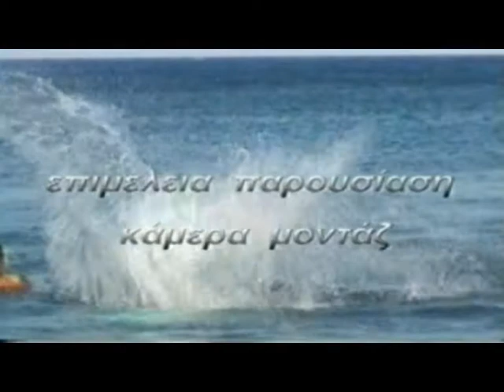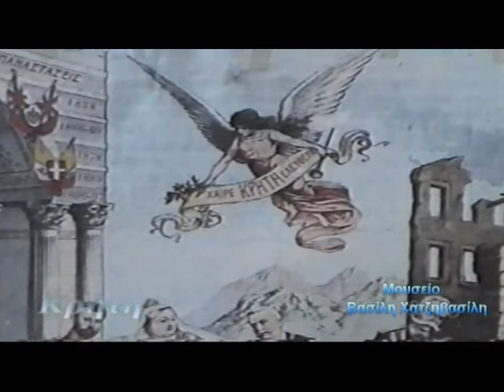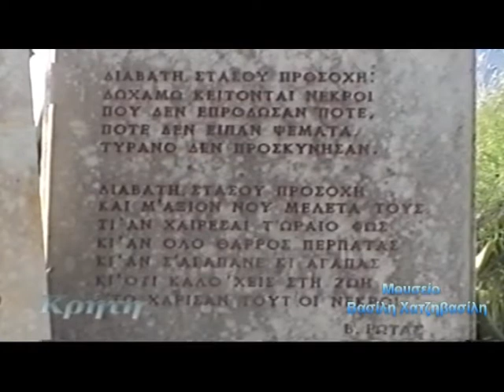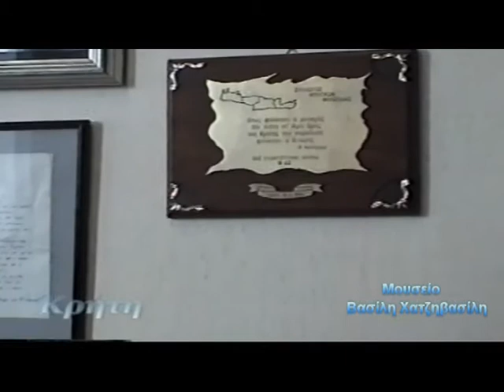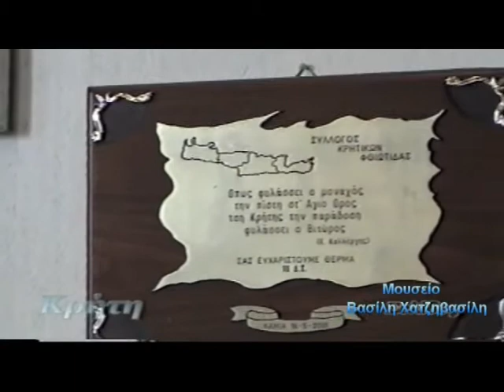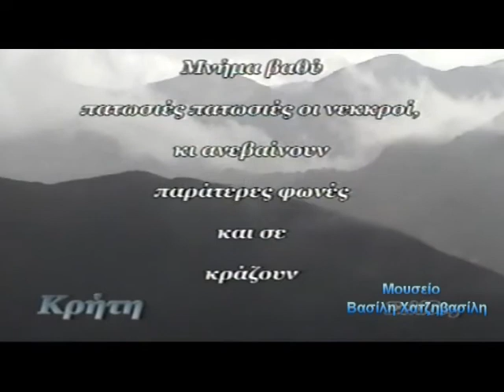ΓΙΩΡΓΟΣ ΒΥΤΩΡΟΣ Κρήτη 2002 - Μουσείο Βασίλη Χατζηβασιλη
Η συνέντευξή με τον Γιώργο Βιτώρο  έγινε το 2002
Γενικό Νοσοκομείο Χανίων "Ο Άγιος Γεώργιος"που τότε ήταν  διευθυντής του Προβλήθηκε στο tv 4 t της Ρόδου στην εκπομπή  Σελίδες.
Γνωρίσαμε από κοντά ένα σπουδαίο Άνθρωπο, ένα υπηρέτη της Κρητικής παράδοσης. Μια ευγενική ψυχή που δίνει στο θάνατο Ζωή!
Ο Φίλος Γιώργος Βυτώρος κάνει ένα λειτούργημα αναδεικνύοντας νέα παιδιά που ασχολούνται με την Κρητική μουσική  και διαφυλάσσει με την καταγραφή από τις εκπομπές που κάνει σε ραδιόφωνο και τηλεόραση, την παράδοση της Κρήτης .

Βιογραφικό:
Ο Γιώργος Βιτώρος γεννήθηκε στο Κυπαρίσσι Τεμένους του νομού Ηρακλείου το 1948. Είναι απόφοιτος του Παντείου Πανεπιστημίου Κοινωνικών και Πολιτικών επιστημών.